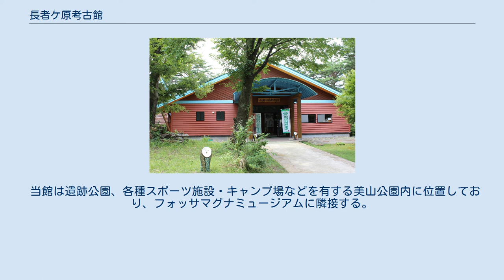長者ケ原考古館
長者ケ原考古館（ちょうじゃがはらこうこかん）は、新潟県糸魚川市に所在する博物館である。
糸魚川市教育委員会が運営している。
 ヒスイで有名な姫川河口より、3km･標高90mの丘陵上にある縄文時代早期から後期に渡って営まれてきた遺跡。
 明治３０年頃中川直賢により発見され、昭和８年に斉藤秀平によって縄文中期の標識的な遺跡として編年的に位置付けられ、主たる土器を基準として長者ヶ原式土器の型式が設定された。
1954～58年に新潟県教育委員会（第一次調査）と糸魚川市教育委員会（第二・三次調査）が発掘調査。
日本最初の硬玉生産遺跡の発掘調査として注目された。
遺物は縄文時代中期を主体とした土器、土偶や人面・獣面把手などの土製品、石鏃、打製石斧、磨製石斧、石匙、石皿等の石器類及び岩偶などである。
本遺跡を特色づける遺物としては、大珠をはじめとする硬玉製の玉類・硬玉原石・硬玉加工具があげられる。
縄文時代における攻玉遺跡として重要である。
中央に広がる縄文時代中期（5,000～3,500年前）の大きな集落跡は、ヒスイの玉や蛇紋岩 （じゃもんがん）の石斧の生産・交易拠点としても知られている。
1971年に国史跡。
長者ケ原考古館が設置された。
 特に、ヒスイはアジアでミャンマー及び糸魚川でしか産出されないので、歴史を科学的に考証するには意義のあり、ヒスイの勾玉の生産の様子を展示している。
姫川でヒスイを支配していたと古事記等で伝わる沼河比売（ぬなかわひめ、奴奈川姫）の銅像や奴奈川の村の遺跡も展示されている。
 当館は遺跡公園、各種スポーツ施設・キャンプ場などを有する美山公園内に位置しており、フォッサマグナミュージアムに隣接する。
アクセス方法についてはフォッサマグナミュージアム#アクセスを参照（ただしバス停は終点1つ手前の「長者ケ原考古館前」が最寄りとなる）。